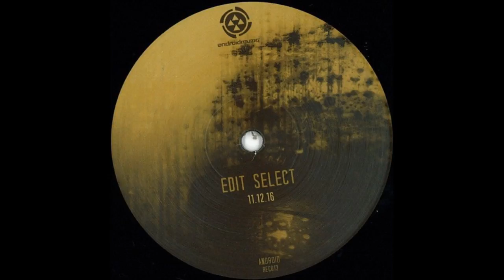Edit Select - 12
Edit Select - 11
Label: Android Muziq